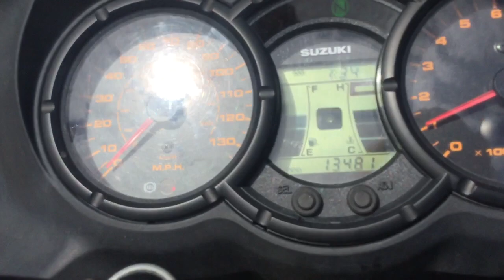2008 Suzuki V-Storm DL650 ABS (black) 2252 Fallen Cycles